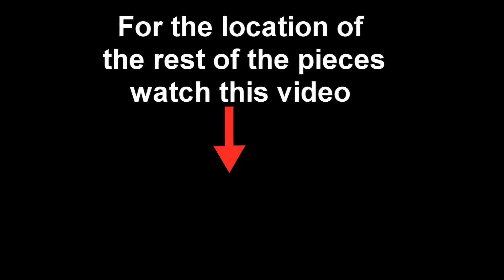ROBLOX | FIFTEAM EGG | NEW PUZZLE PIECES LOCATIONS!!1